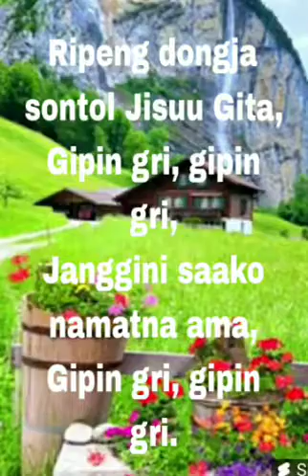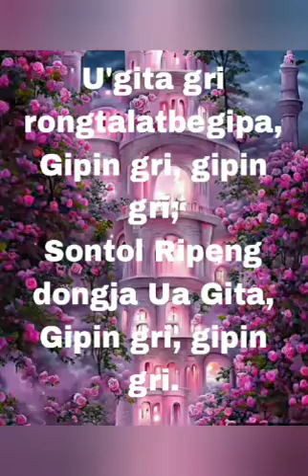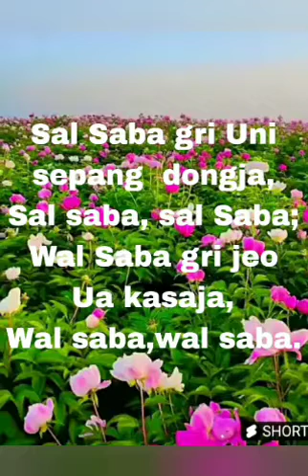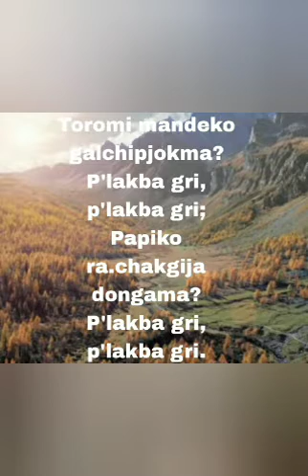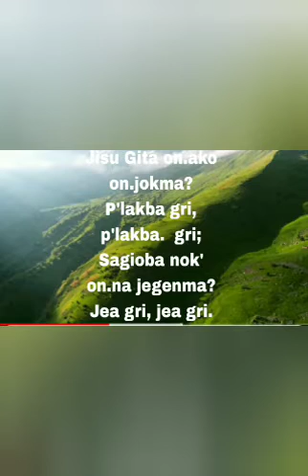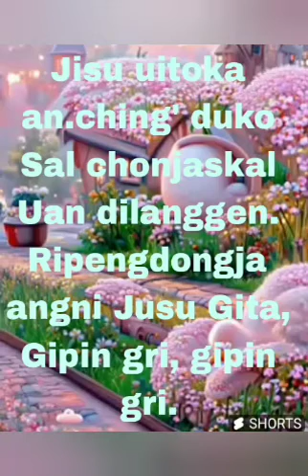Achik ringani git number 91 ChristianGospel video